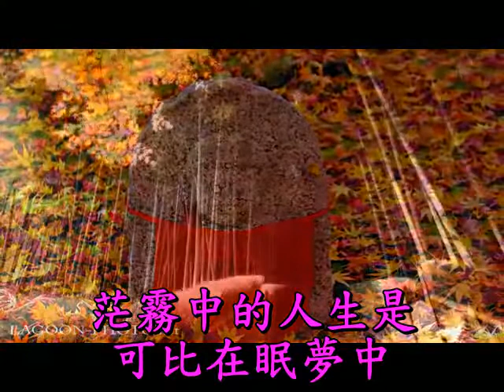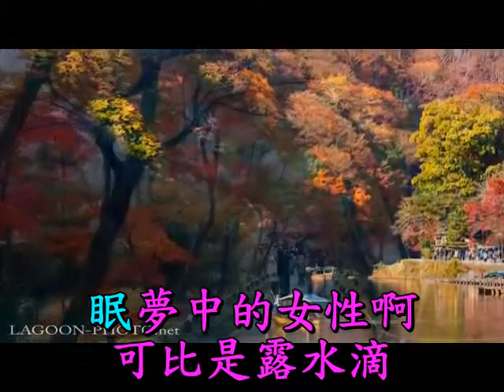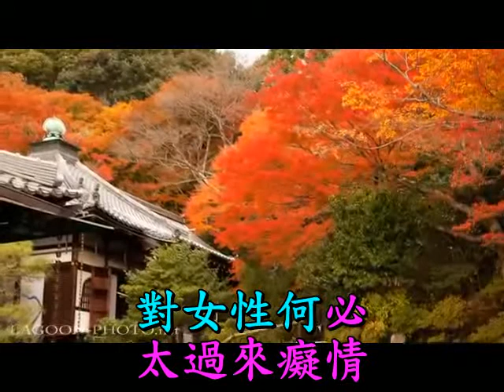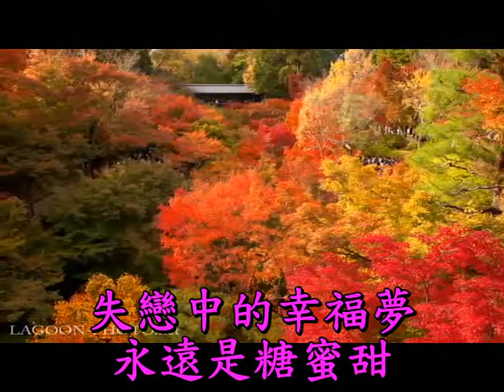慕情人生-良山(台卡拉版)